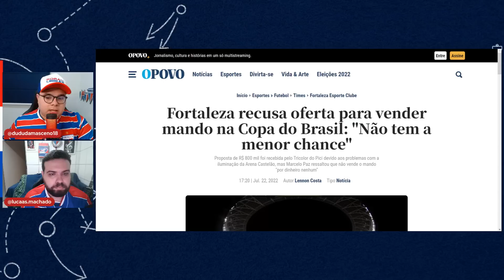🤔 LISCA DOIDO FALA DO FORTALEZA! LEÃO RECEBE PROPOSTA PARA VENDA DE MANDO DE CAMPO! VAI VENDER?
⚽ Baixe Grátis o ONEFOOTBALL para ANDROID e IOS!!